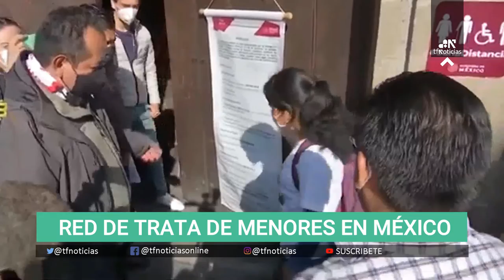Se destapa en MÉXICO una RED DE TRATA DE MENORES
Rescatan a 23 niños secuestrados en México, pero Dylan, un menor indígena, sigue desaparecido. De acuerdo con la Fiscalía General del Estado de Chiapas, 23 menores de edad fueron rescatados de una casa en San Cristóbal de las Casas, en el sur de México.